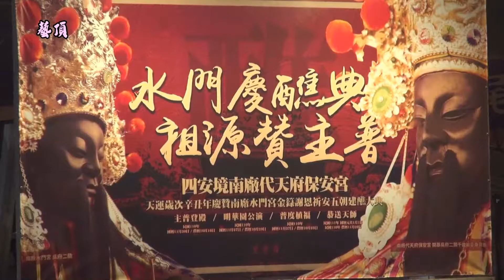台南南廠水門宮辛丑年金籙謝恩祈安五朝建醮恭送天師回鑾遶境大典 - 南廠保安宮004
大中華民國111年元月01日   辛丑年十一月二十九日

神輿番號：
＊、廣信府虎爺將軍
＊、廣信府 張府天師
＊、武當山 玄天上帝
＊、紫竹林 觀音佛祖
＊、南廠水門宮 范府千歲

第一番、彰化聖媽會
第二番、安平靈濟殿
第三番、營仔腳境邢王府
第五番、八吉境總趕宮
第六番、府城慶城殿
第七番、南廠萬靈祠
第八番、南廠順天宮
第九番、西門水流城隍祠
第十番、烏橋新南宮
第十一番、鹽埕烏橋玉聖宮
第十二番、台南良寶宮
第十三番、三郊鎮港海安宮
第十五番、開基天后祖廟
第十六番、藥皇廟神佛壇
第十七番、仁德朱天府
第十八番、四安境南廠保安宮
＊南廠水門宮 吳府二鎮 / 五府千歲